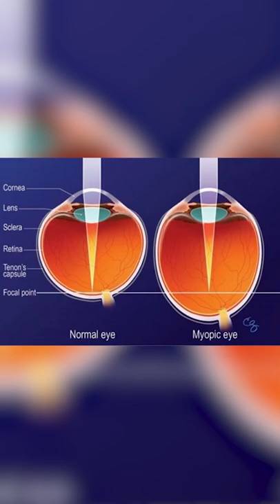Is Your Child Neartsighted? (Part 1)